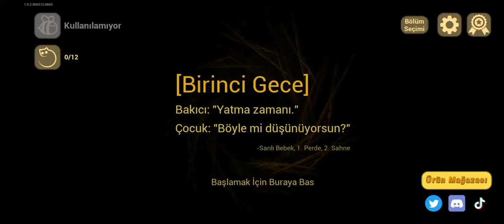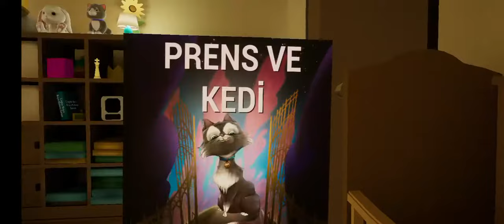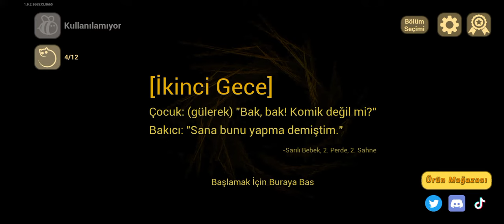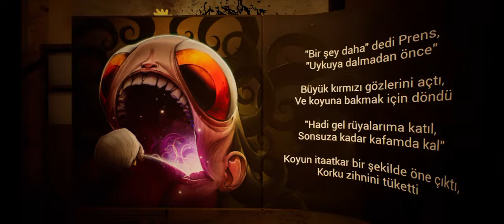The baby in Yellow koyun bölümünü oynadım çok korktum